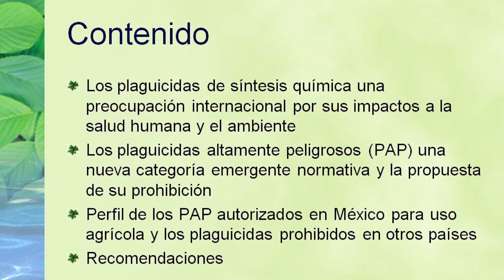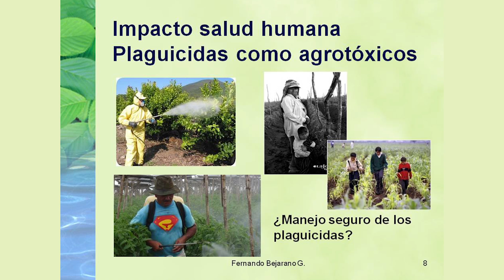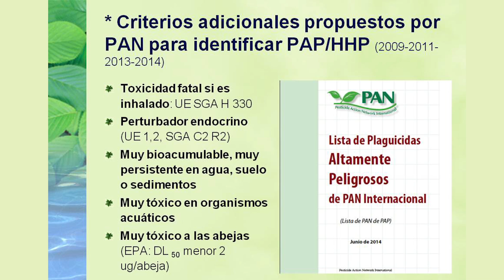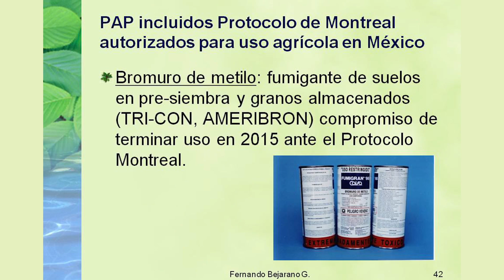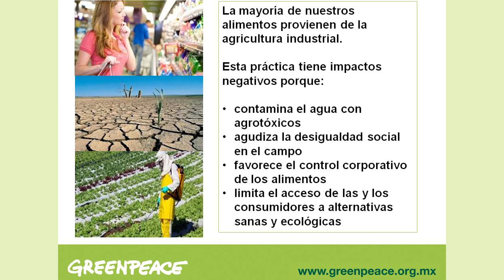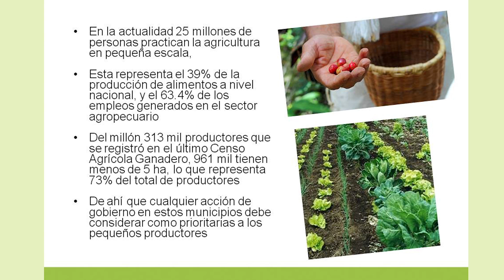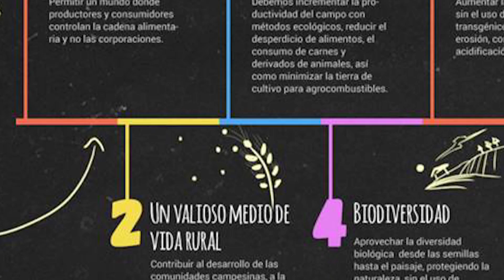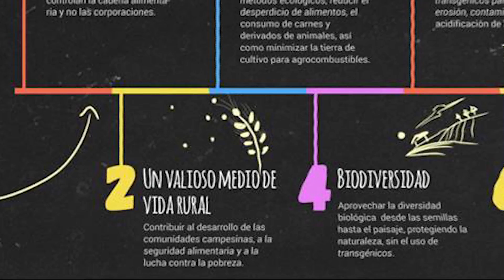Pequeños productores y consumidores: transgénicos y agro-tóxicos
Foro “Del pequeño productor al consumidor: diversidad y nutrición”
Mesa 5. Pequeños Productores y consumidores: transgénicos y agrotóxicos
Fernando Bejarano, Red de Acción en Plaguicidas y sus Alternativas en México (RAPAM)
Sandra Laso, Greenpeace México
Catherine Marielle, Grupo de Estudios Alimentarios (GEA)